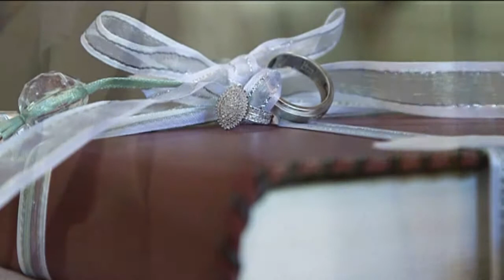Darren Fry Wedding Preparation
02 November 2013
Wedding held @ Oliewenhuis, Bloemfontein
Videography:  video Xcellence
Photography:  momentous Photography